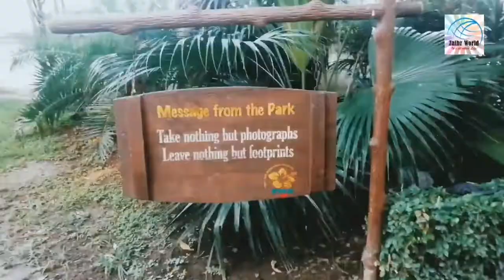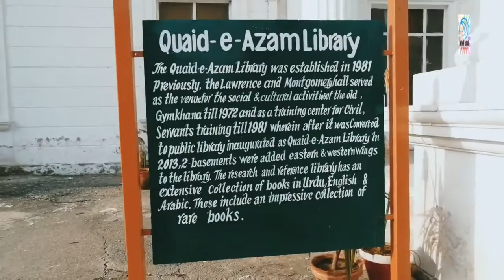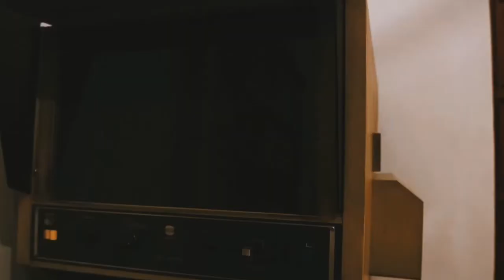Quaid e Azam Library Lahore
Quaid e Azam library holds a specific and unique history as it has gone through certain certain structural variations and renovations Situated in Bagh e Jinnah, this grandeur and majestic white building has a great attractions for erudite readers. Learn more about it by watching full video. Hope you'd like it.